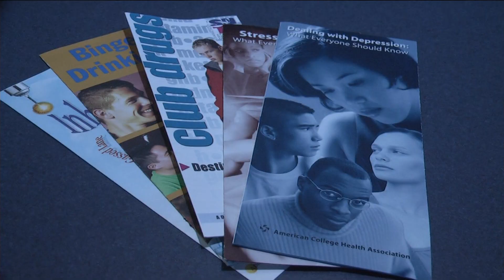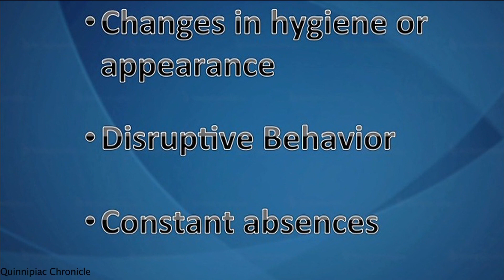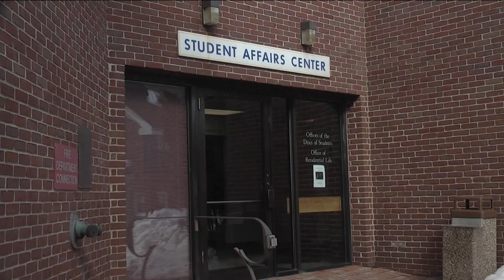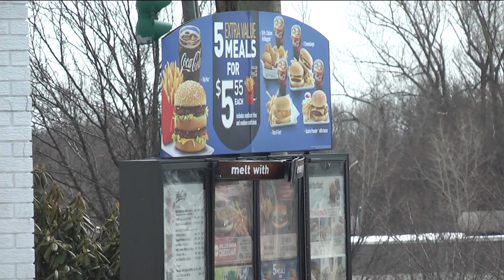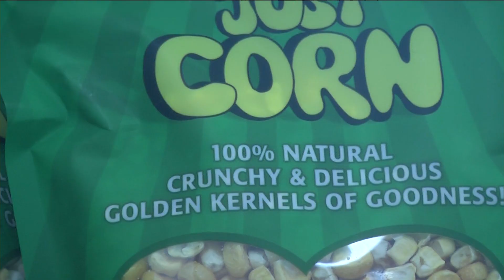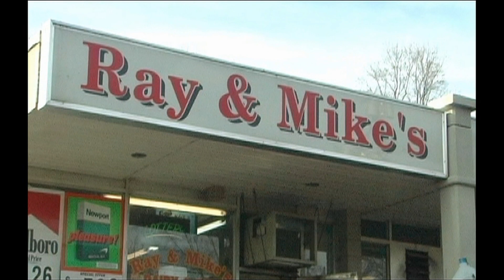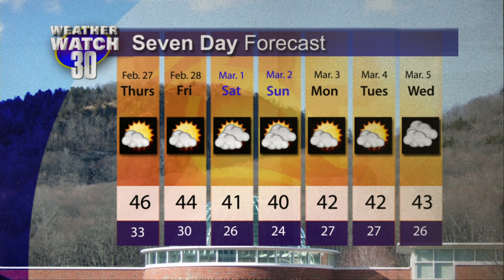Q30 News: 2-27-13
Q-30 News, February 27, 2013 with Tony Trahan and Taylor Popielarz.